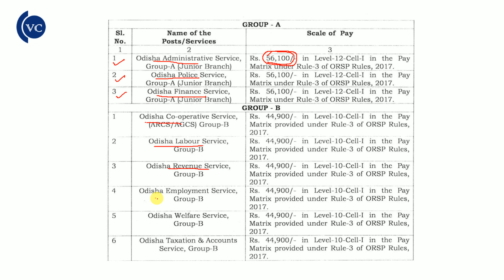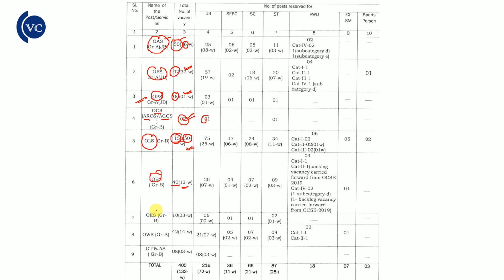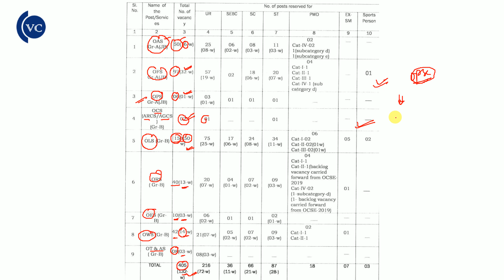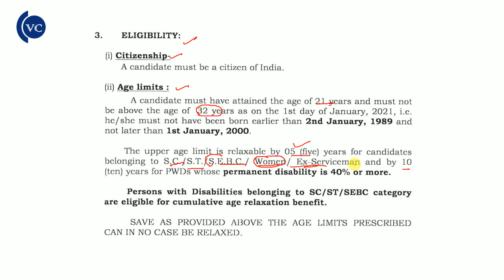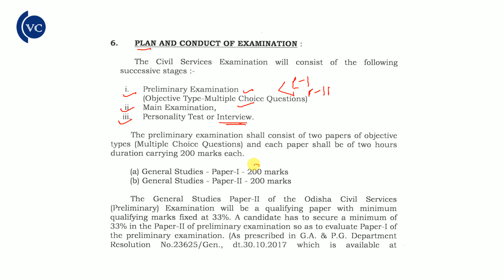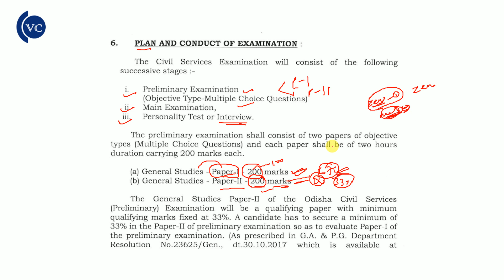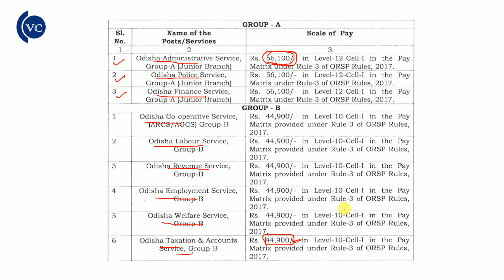OPSC OCS 2021-22 NOTIFICATION OUT. TOTAL VACANCY - 405 POST